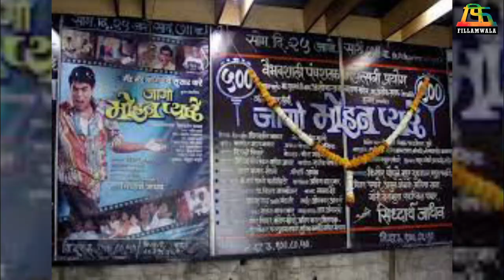सिद्धार्थ जाधव जीवनसरणी | Biography | Unknown Facts | Siddharth Jadhav | Fillamwala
अगदी साधं राहणीमान ते आत्ताचा स्टाईल आयकॉन असलेल्या सिद्धार्थ जाधवने युवा बालगंधर्व पुरस्कार, फिल्मफेअर अवॉर्ड अशा पुरस्कारांवर नाव कोरलं आहे. पण सिद्धूला मिळालेला दादासाहेब फाळके बेस्ट actor ज्युरी हा राष्ट्रीय पुरस्कार म्हणजे त्याच्या आत्तापर्यंतच्या संघर्षाची पोचपावती आहे. असे अनेक पुरस्कार त्याने मिळवत प्रेक्षकांच्या मनातली हक्काची जागा अबाधित ठेवावी.

तर अशा या अभिनेत्याकडे पाहून एकच सुचत, ते म्हणजे.

मराठी पाऊल पडते पुढे...